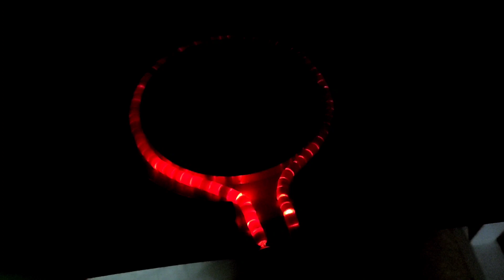paper plate die heater | heater kaise banaye | heater repairing | hiter connection | heater price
আমাদের এখানে যে কোন সাইজের যেকোনো ধরনের পেপার প্লেটের কাঁচামাল তৈরি করা হয়। এছাড়াও পেপার প্লেট তৈরি করার হাইড্রোলিক এবং ম্যানুয়াল মেশিন বানানো হয় | অলওভার ইন্ডিয়া তে যে কোন জায়গায় থেকে আপনি অর্ডার করতে পারেন। 4 ইঞ্চি থেকে 14 ইঞ্চি পর্যন্ত যেকোনো ধরনের ডাইস পেয়ে যাবেন ।এছাড়াও আপনার যদি নতুন কোন আইটেম থাকে আমাদেরকে স্যাম্পল পাঠালে তৈরি করে দেওয়া যাবে।

মেশিন কেনার জন্য যোগাযোগ করুন
কোম্পানি -CONTAI PAPER PLATE
ঠিকানা-CONTAI,EAST MEDINEPUR ,WEST BANGALL

Let's get social follow me on...

@Business plan for paper plate & Raw material @paper plate making machine @hydraulic machine for paper plate and Raw material @Paper Plate Kitchen Bangla @Small scale industries paper plates paper cup

disposable plate manufacturer
disposable plate making machine
plastic plate making machine
disposable glass and plate making machine price
tiffin paper plate machine price
paper plates manufacturing
disposable plates and cups making machine
plastic plates manufacturers
disposable paper plate making machine
paper plate wholesale supplier
fully automatic paper plate making machine price
disposable plates manufacturing machine
disposable plates manufacturers near me
biodegradable plate making machine
fully automatic single die paper plate machine price
dispojal plate making machine price
paper plate supplier
disposable glass and plate making machine
disposable paper plate manufacturers
disposable plate glass making machine
disposable plates cups and crockery manufacturing
disposable plates and cups making machine price
use and throw plates manufacturers
plastic plates manufacturing machine
biodegradable disposable plate making machine
paper cup plate manufacturing business
paper plate
disposable plates near me
paper plates near me
eco friendly disposable plates
paper dish
fancy paper plates
small paper plates
square paper plates
disposable paper plates
wooden disposable plates
white paper plates
disposable plates shop near me
party paper plates
paper dish
square paper plates
small paper plates
paper plate
disposable paper plates
green paper plates
biodegradable paper plates
biodegradable disposable plates
eco friendly paper plates
disposable plates online
paper plates online
strong disposable plates
plate making machine,
dona pattal machine price,
dona banane wali machine,
pattal banane wali machine,
dona machine,